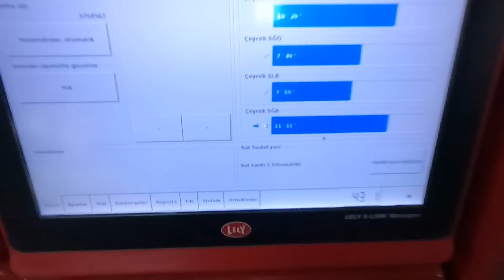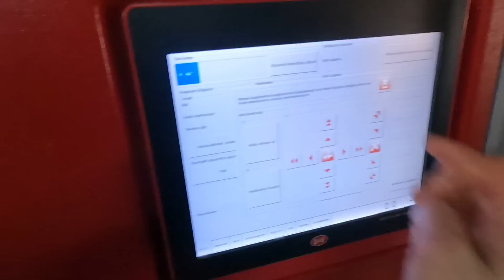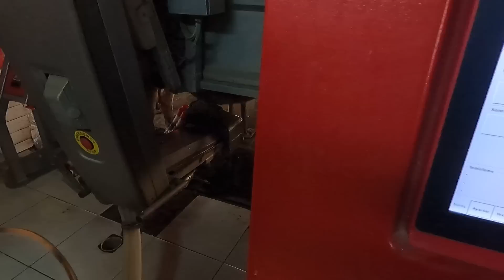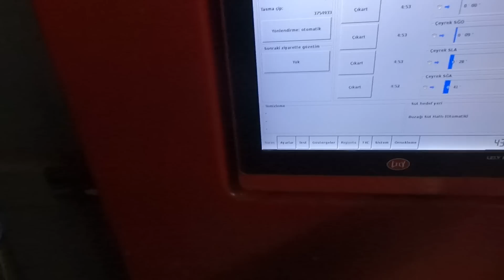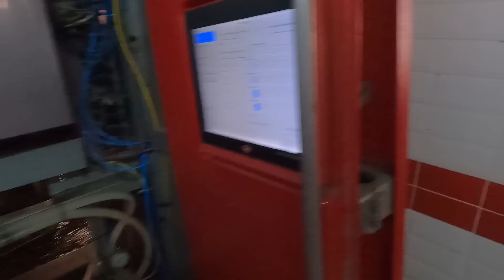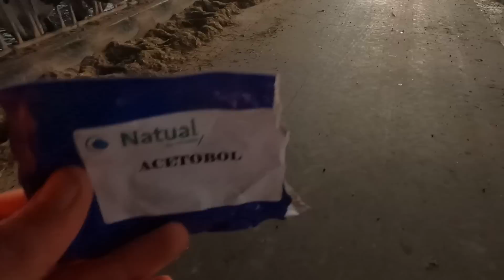DÜVE DOĞUMU VE ROBOT SAĞIMI / İŞLER TERS GİTSEDE SAKİNLİĞİNİ KORU